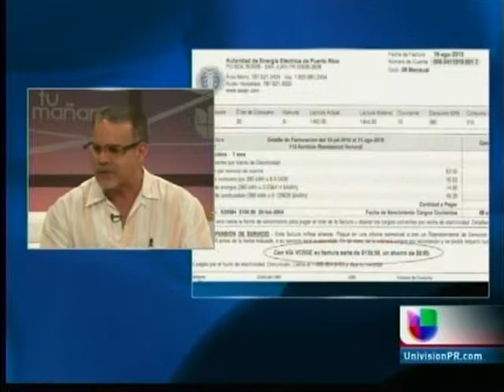AEE TU MANANA PT4 2013 08 08 0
Entrevista al presidente de la UTIER, Jaime Figueroa Jaramillo, sobre emisión de bonos en la AEE